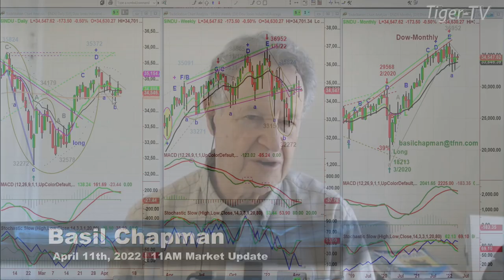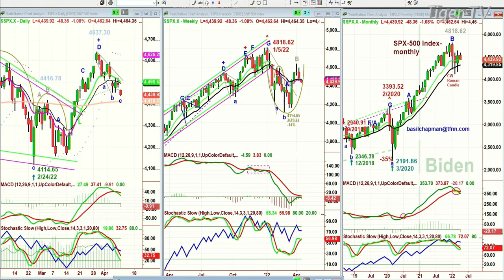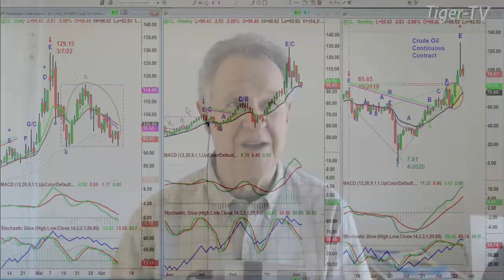April 11th, 11AM ET Market Update on TFNN - 2022